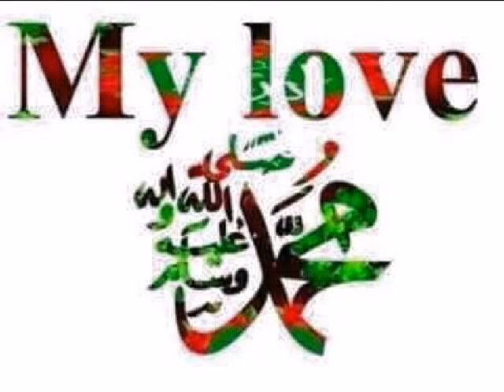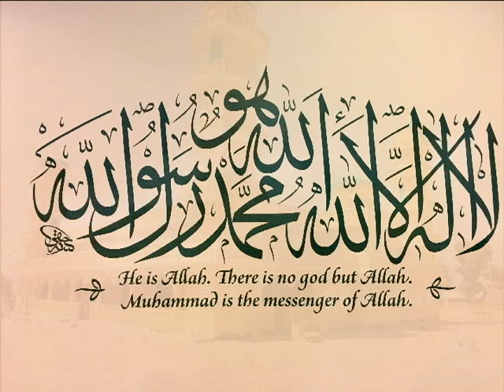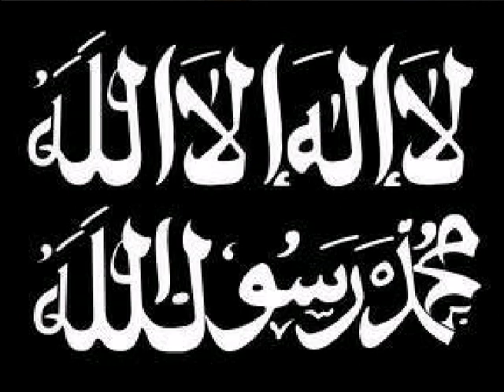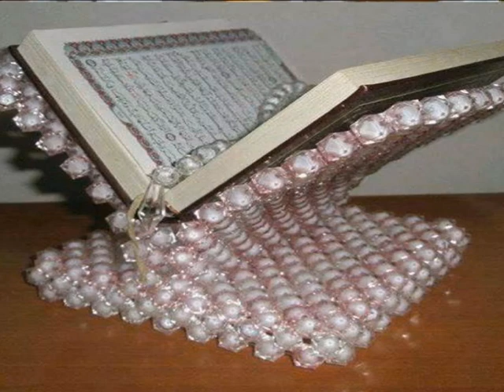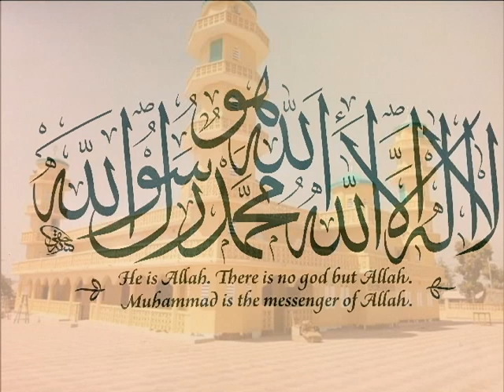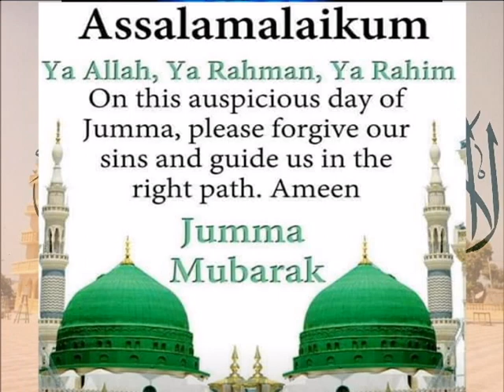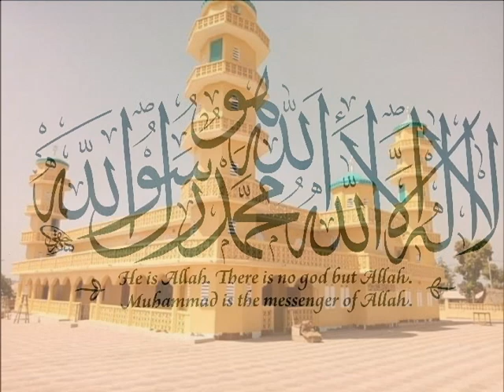Kamo Djarra , # 1 Kramo, Karamo